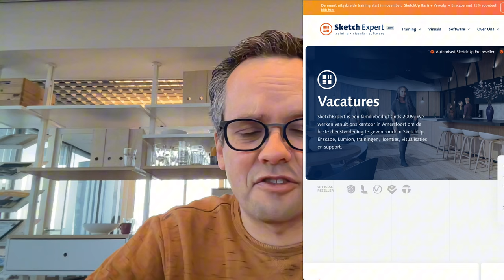SketchUp vacature Amersfoort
Bekijk SketchExpert.com/vacatures

Woon je in de buurt van Amersfoort? Neem dan contact met ons op!

1️⃣   SketchUp Cursussen van SketchExpert
Bekijk onze SketchUp basiscursus: